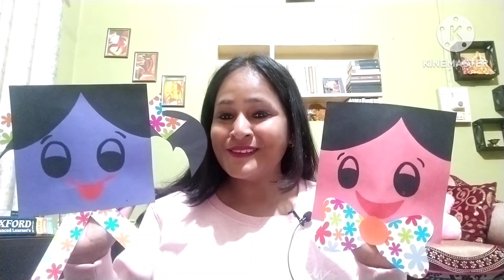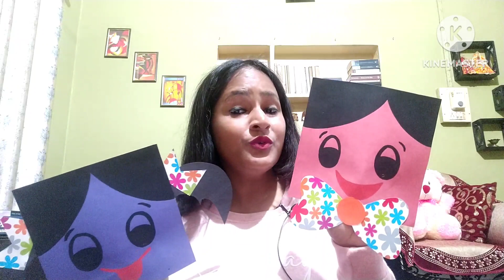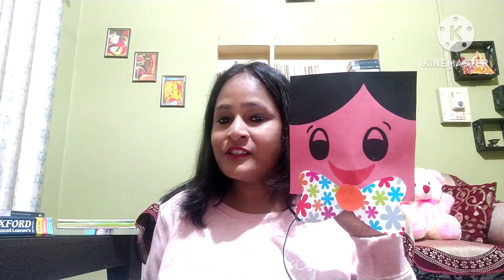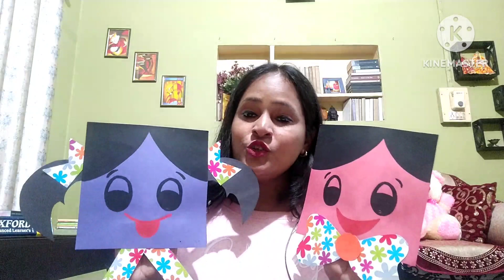WHAT IS A SQUARE ???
MUSICAL MATH - Learn in an entirely easy way what is a square and it's properties in a musical way 😊😊